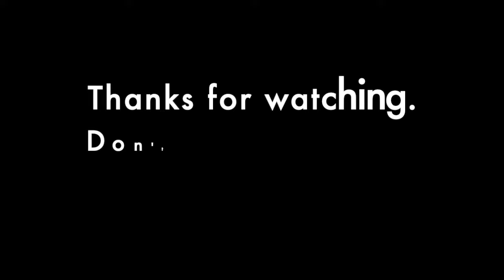PUBG Mobile Kill Montage | There's always room for improvement 🙌🏻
Need all the support. 🙌🏻

Played on : iPhone XR
Recorded with : iOS Recorder
Edited on : iMovie